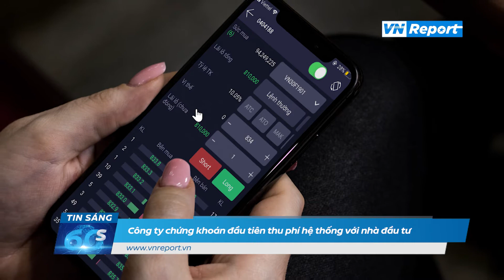Công ty chứng khoán đầu tiên thu phí hệ thống với nhà đầu tư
Từ ngày 1/7, VPS áp dụng phí hệ thống với mức 27.500 đồng mỗi tháng. VPS cho biết khoản phí này bao gồm phí sử dụng hệ thống của VPS và các tiện ích gắn liền với hệ thống.